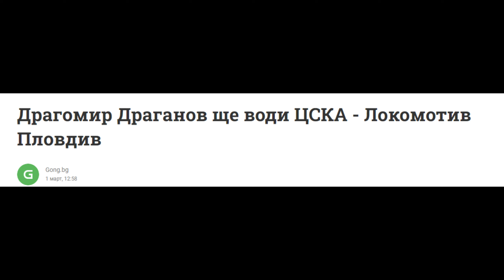МАФИЯТА СПИРА ЦСКА | Скандални отсъждания в мачове на ЦСКА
ЦСКА е атакуван, а ние сме длъжни да го защитим!